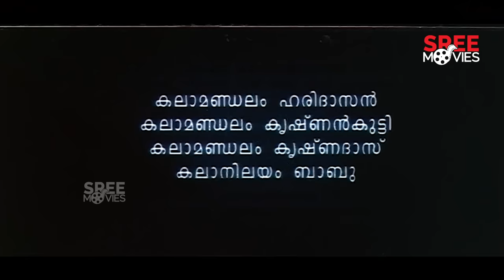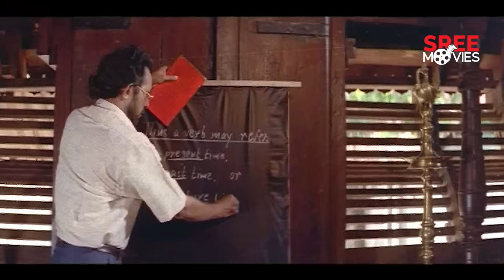Dilliwala Rajakumaran Malayalam Full Movie | Rajasenan | Jayaram | Manju Warrier | Kalabhavan Mani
Dillivala Rajakumaran is a 1996 Malayalam film by Rajasenan starring Jayaram and Manju Warrier.

Directed by : Rajasenan
Produced by : Thomas Korah, Prem Prakash
Written by: Rafi Mecartin
Starring : Jayaram, Manju Warrier, Kalabhavan Mani, Biju Menon
Cinematography: Venugopal
Edited by : Harihara Puthran